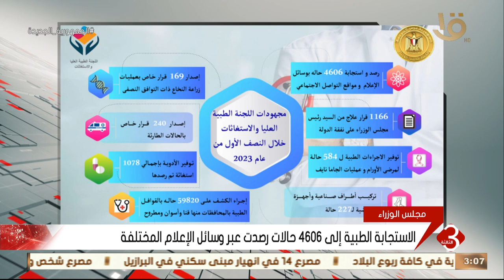نشرة الثالثة | مدبولي يتابع جهود اللجنة الطبية العليا والاستغاثات بمجلس الوزراء